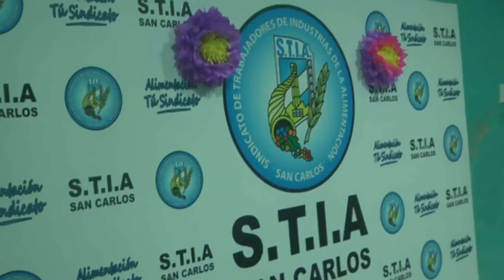Comisión directiva de STIA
Cena de mujeres el último viernes el en gremio